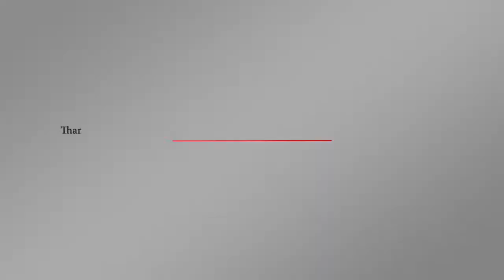مقابر سرية في محافظة تعز اليمنية | اورتز نيوز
مقابر سرية في تعز  بإشراف كتائب "أبو العباس"